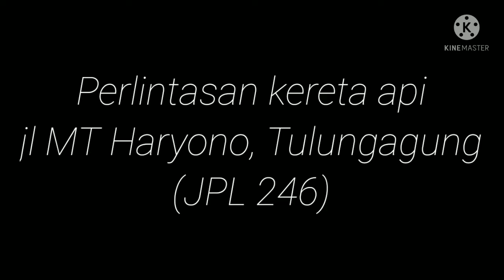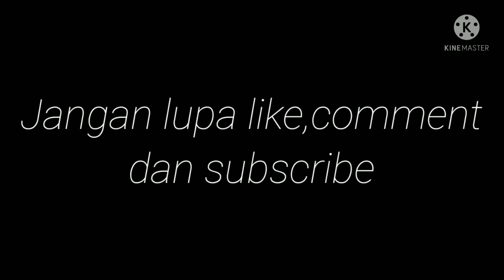Perlintasan kereta api jl MT haryono Tulungagung